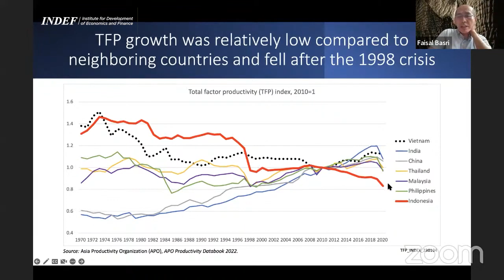Faisal Basri, MA : Penyebab Pertumbuhan Ekonomi Melambat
Ekonom Senior INDEF, Faisal H Basri, mengutarakan data yang dijelaskan sebagai penyebab Perlambatan Pertumbuhan Ekonomi di Indonesia, simak selengkapnya